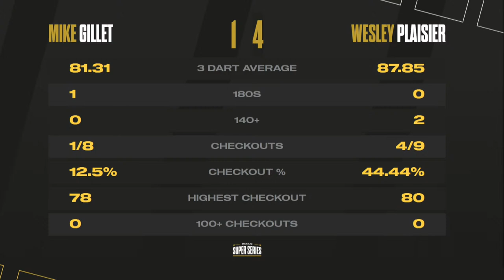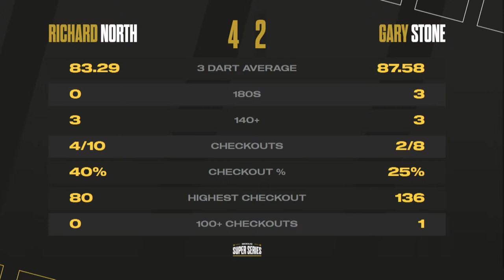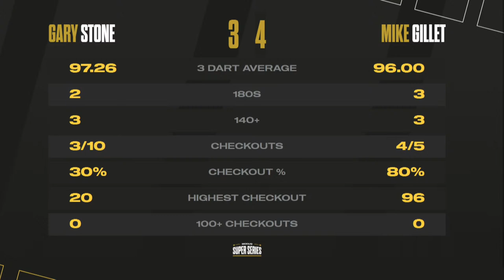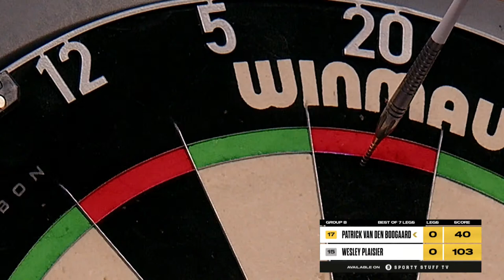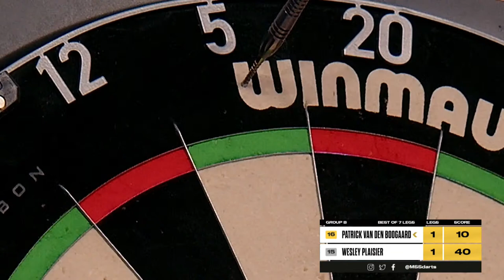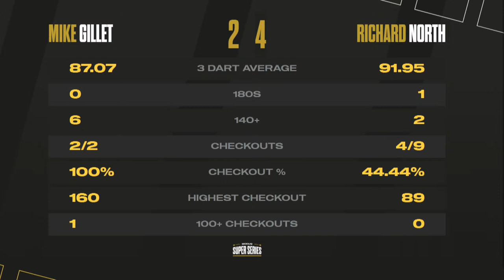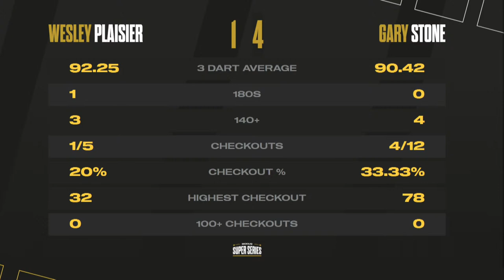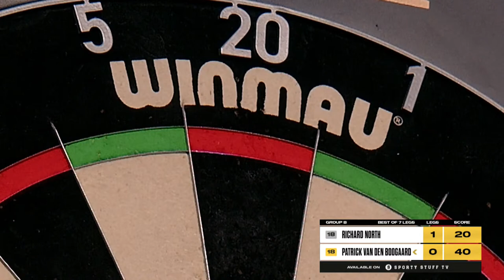MODUS Super Series | Series 4 Week 11 | Group B Session 1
Welcome to MODUS Super Series in 2023. It's Thursday 20th July 2023 and this is the first session of week 11 Group B!!!

10 matches are all live from 10:00 pm.